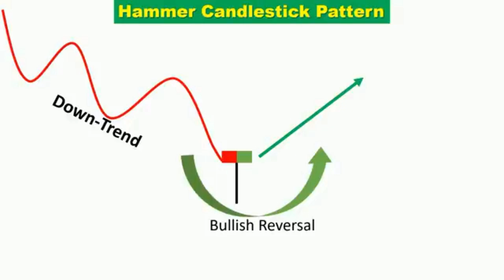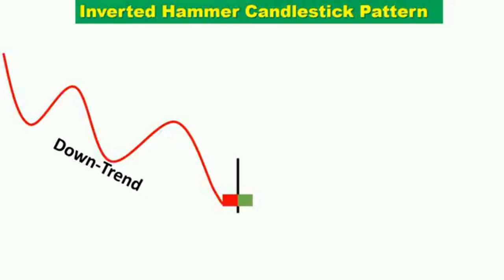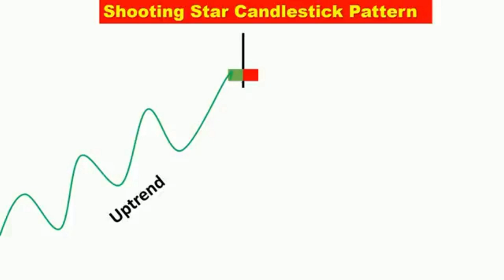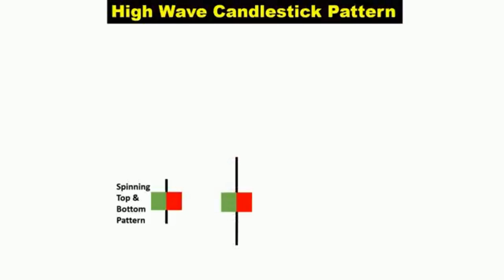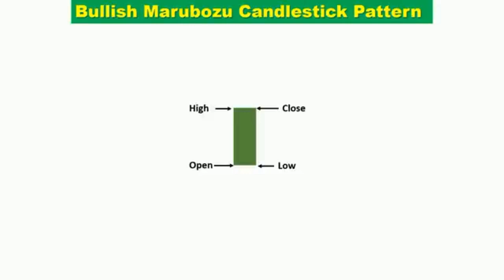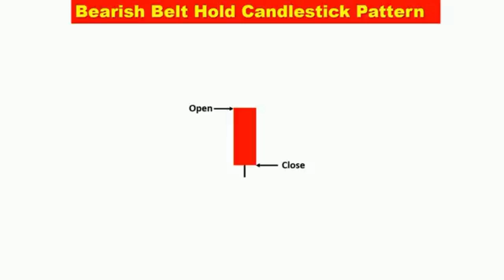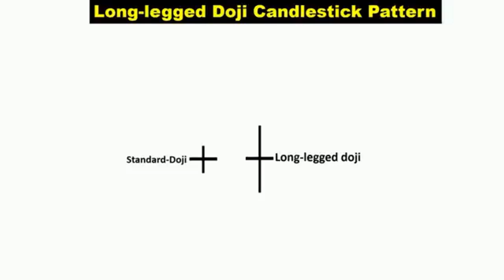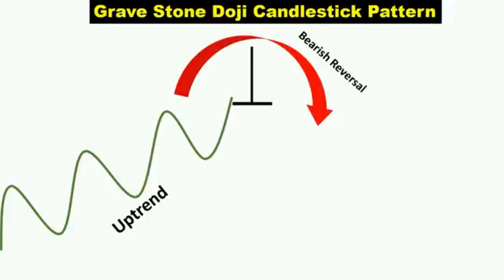Top 15 Single Candlesticks Patterns, Technical Analysis For Beginners In Nepali, Prajwol, Nepse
Candlestick Patterns Basic | Candle Stick Chart for Technical Analysis in Nepal Share Market

What is Book Building Method in Share Market, || What is Cut off Price, || Sorbattam Cement ,
What is Book Building Method in Share Market || What is Cut off Price || Sorbattam

This channel is all about the stock Market & Fundamental Analysis of Nepali Companies [Listed in NEPSE]. Technical Analysis, Stock Market Terms, Share Market Basic to Advance & Some Investment Tips.